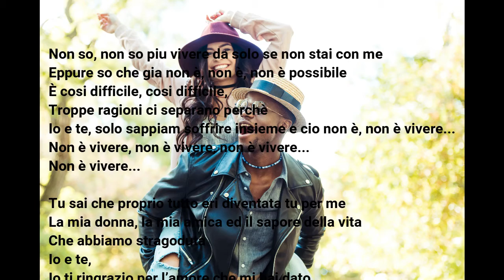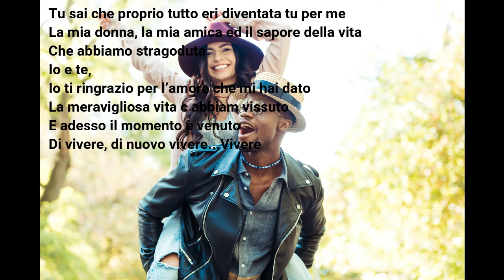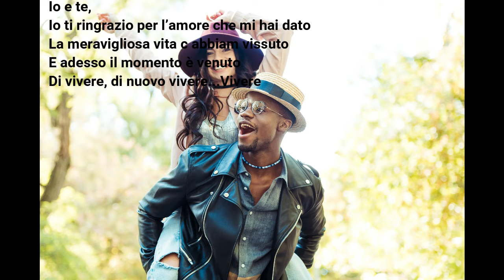[Pop] Aldo Bettini Unplugged - Tempo di Vivere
Italian love song. Both lovers have to leave each other to find new horizons and better luck.
Written and composed in 2008 by Aldo Bettini..